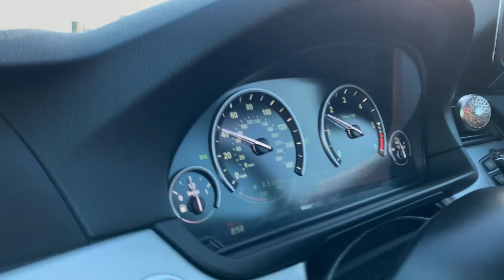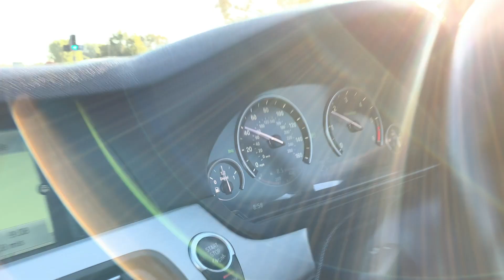Proiect nou: Bmw F10 530D. Extra 1000+hp GTR in FLACARI!!!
Postez in fiecare zi pe instagram: gabriel.peloiu
Daca v-a placut acest vlog ma puteti ajuta cu un Like si cu un Share
Astept comentariile voastre!